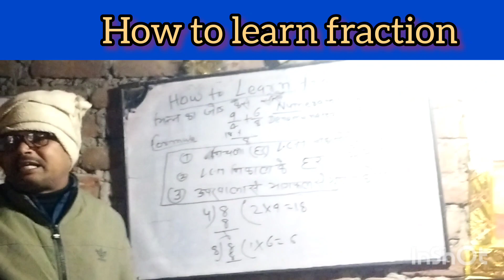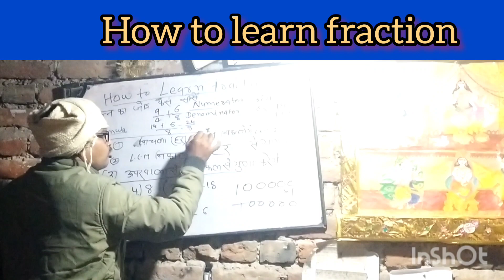December 16, 2023